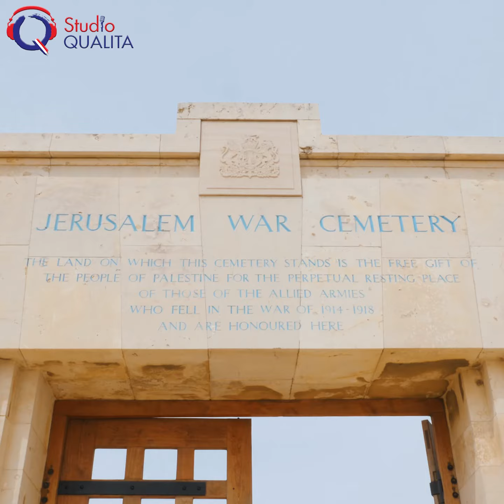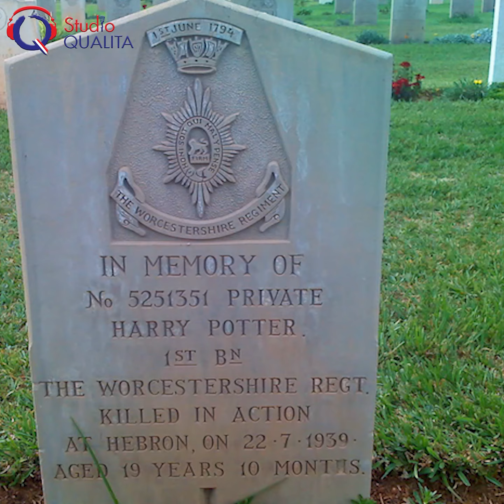Quand Harry Potter mourrait en Israël - Un jour notre histoire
Saviez-vous que William Shakespeare et Harry Potter sont enterrés en Israël ? Et pas n’importe où ! Dans des cimetières bien particuliers. Suivez Éliana Gurfinkiel qui vous emmène sur les traces des cimetières militaires britanniques d’Israël.
Téléchargez des maintenant l’application studio Qualita

Rejoignez la communauté d’entraide francophone en Israël